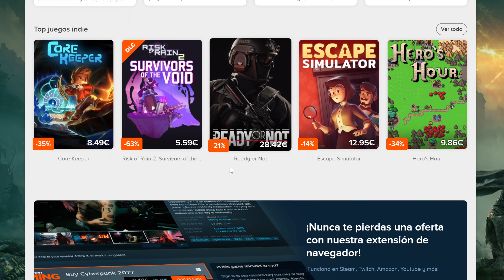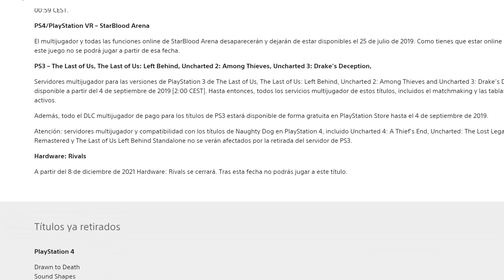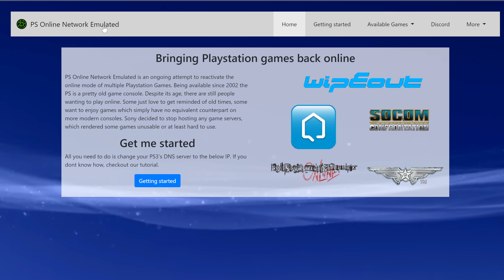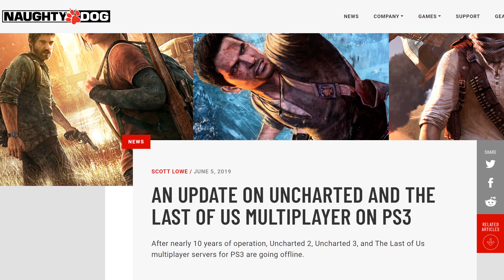PS3 Online en 2022 ¿Sigue mereciendo la Pena?